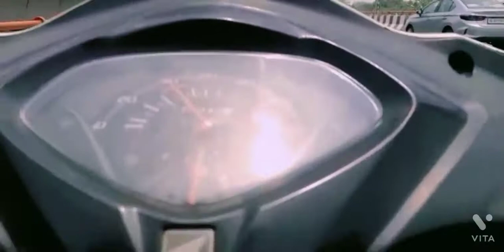Today My Helmet Crashed 😭😭 || Activa 4G || VLOG 4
Hello guys my name is mayur , i live in south delhi , ilove scooty riding, i do traveling in a simple way no show off , only real things , i love to make vlogs through the vlogs.